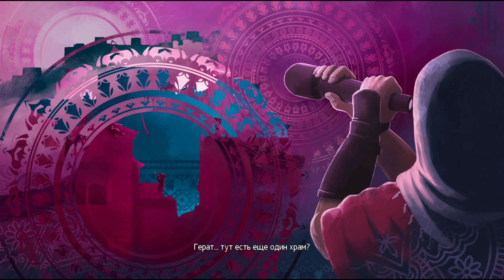Assassin’s Creed Chronicles: India #2. Под землёй. Глубинный смысл. Тайный союзник. Всё, что скрыто.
Узнайте историю ассасина Арбааза и исследуйте колониальную Индию в 2,5D stealth-игре.

• Насладитесь великолепием Индии XIX века.
Вас ждут людные улицы Амритсара, таинственные дворцы и легендарные артефакты.

• Используйте особые способности и оружие: совершайте двойные убийства и сражайтесь с помощью талвара или шакрама.

• Многие объекты в игре разрушаемы, так что вы сможете сеять на пути настоящий хаос!

• Вас ждет новый режим испытаний: ищите артефакты, устраняйте врагов и получайте очки!